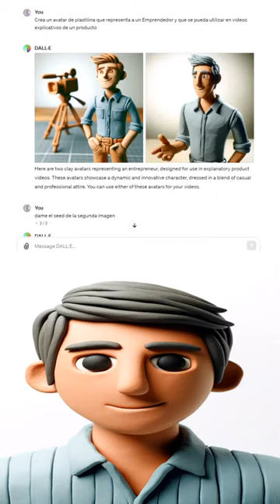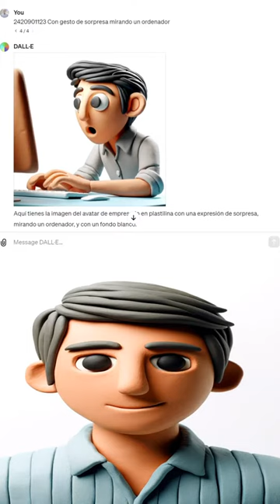Crea un personaje con Dall e 3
La inteligencia artificial de generación de imágenes Dall-e 3 te permite crear un personaje y reutilizarlo en distintas situaciones para usar por ejemplo en tus presentaciones